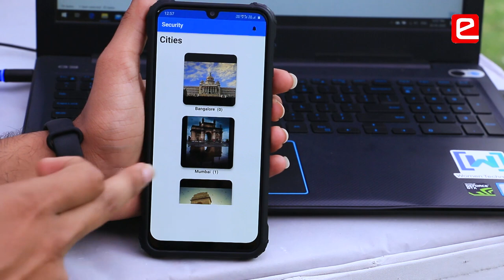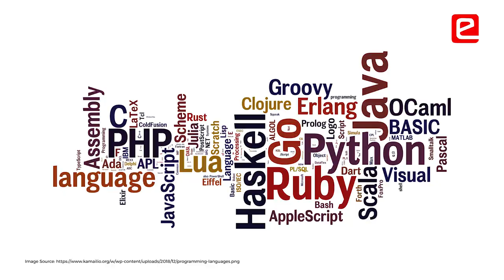Discovering our latent potential through eYIC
eYIC has helped students learn through trial & error. Students believe that they have been transformed into a different entity after this competition. Even diploma students now believe that they can turn their ideas into a product. eYIC has been a journey of self-discovery for engineering students!